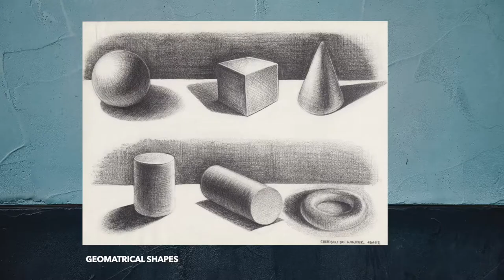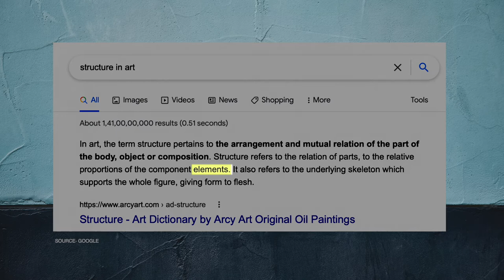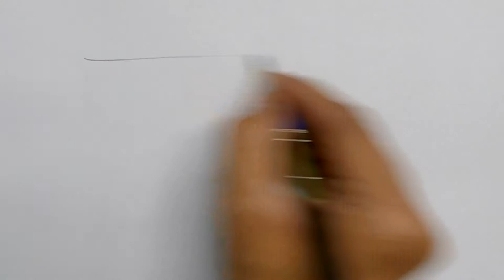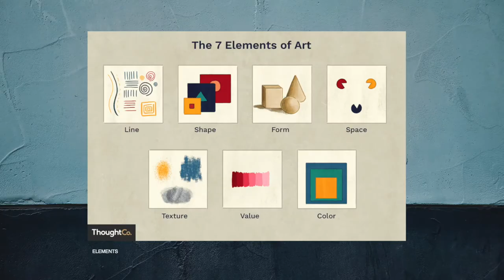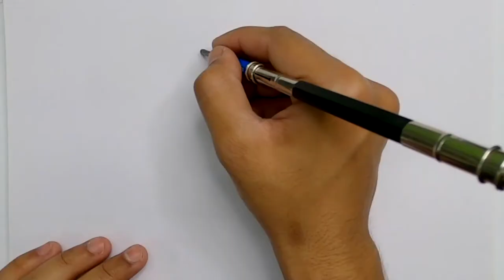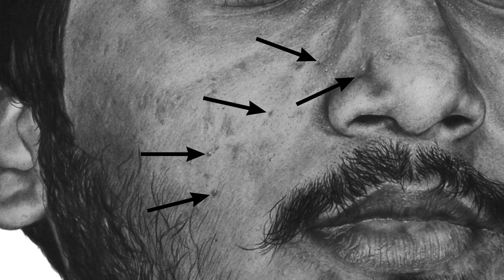My 3 Golden Rules | Explain | Art by shaibar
if you want to see more drawing and life-hack tutorials! I would love to show you more things you might be doing wrong when it comes to drawing or just give you some general tips on drawing so you can get better at it! I'm an expert in drawing and I always have some new tips and tricks to improve your drawing or sketching So don't forget to let me know in the comments what you would like to see next!

TOOLS I USED⬇️

∆PENCILS
-Faber-Castell Graphite Sketch Pencil

-Staedtler Mars Lumograph Drawing Pencil- Pack of 12

-Staedtler Mars Lumograph Black

-Pencil Extender

-Tombow Mechanical Pencil MONO Graph, Black, 0.3mm

-Tombow Mono Graph Mechanical Pencil Lead, HB 0.3mm, 20 Lead Tube (Black)

-Pentel Graphgear 1000 Drafting Pencil - 0.5 mm with spare 4B Lead Tube

-General Charcoal Pencil

-Graphite Powder

∆COLOR PENCIL
-Apsara Color Pencils - 26 Shades (Multicolor)

-Skin Colouring Pencils Portrait Drawings Set of 12 Pieces

∆ERASER
-Tombow Mono Zero Eraser (round)

-Tombow Mono Zero Eraser (rectangular)

-kneadable Eraser

-Staedtler Mars Rasor Eraser

-Sakura white Gelly pen

Derwent Battery Eraser

∆BLENDING
-MONT MARTE PAPER STUMP BLENDER

-Blending Pencil Brush

-Cotton Buds

∆PAPER
- A4 Strathmore 300 Series Bristol White Vellum

-Brustro Ultra Smooth Bristol Sheets, A4 Size

-A4 Ivory Sheets

OTHER MATERIAL
-Masking Tape or paper tape

-CamelFixative Spray

VIDEO MAKING MATERIAL
-Mobile stand for recording

-phone for recording Redmi Note 8